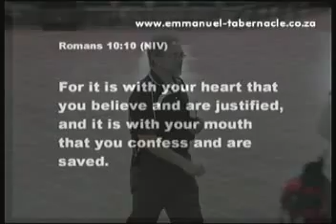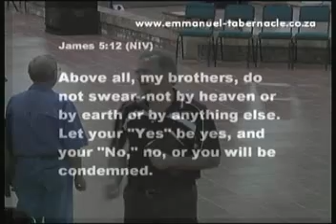2 May 2012 Let your word be a word of honour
Powerful short excerpt from a service held on 2 May 2012.